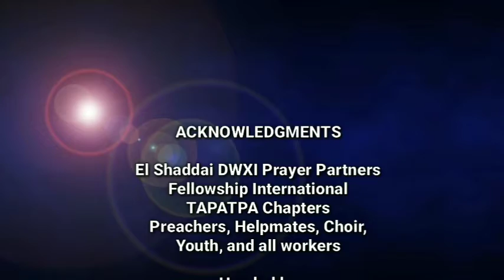God's Healing Message by Bro. Ryan A. America: God Send His Son (March 8, 2021)